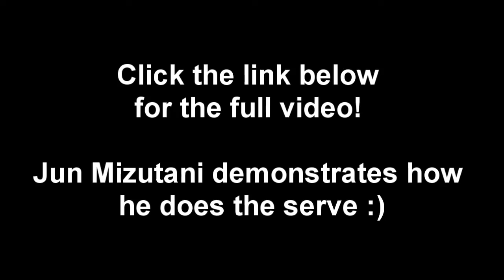Jun Mizutani Ghost Serve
Jun Mizutani Ghost Serve Link Here: